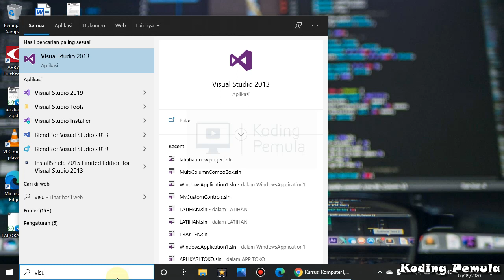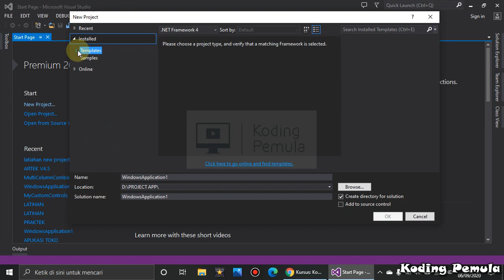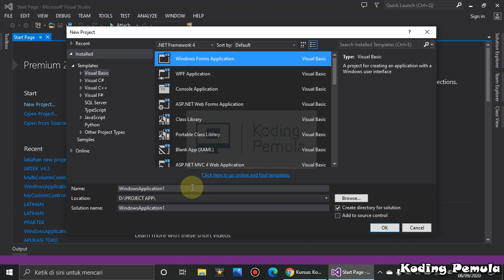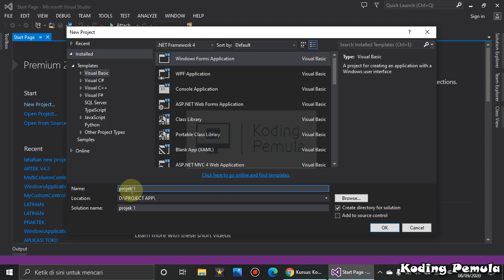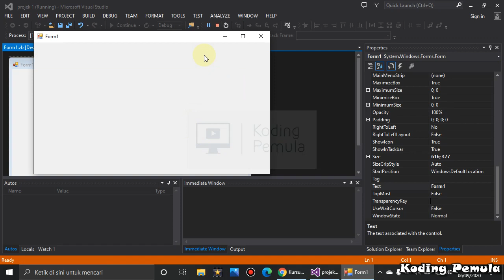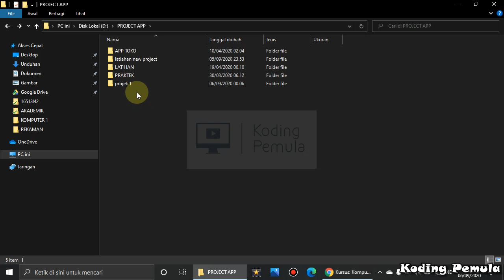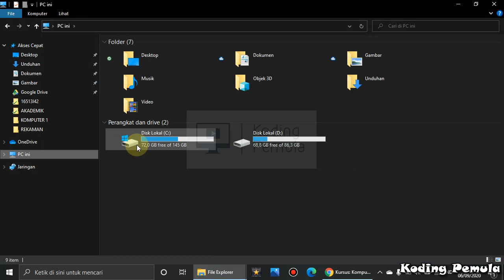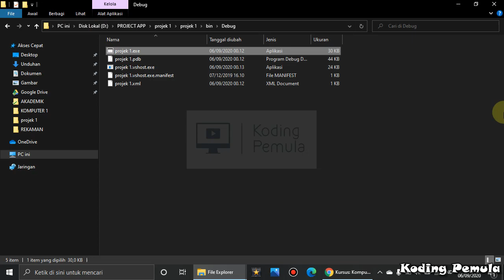VISUAL STUDIO DASAR : Bagian Visual Studio